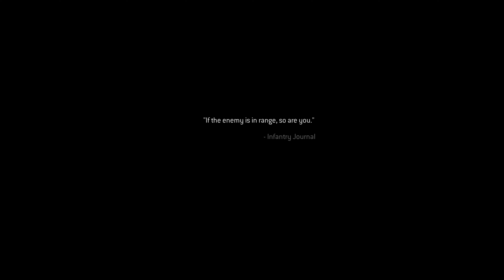Covert operation | Realistic Immersive Gameplay [4K UHD 60FPS] Call of Duty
RTX 3090 PC Gameplay
Recorded With OBS Studio. Monitoring Program MSI Afterburner

My PC Specs:
• CPU : Intel i9-10900K
• MB  : ASUS ROG STRIX Z490-F GAMING
• Ram : Kingston HyperX FURY Black 128 GB
• GPU : GIGABYTE GeForce RTX 3090 XTREME WATERFORCE WB 24 GB
• SSD : M.2 A-Data XPG SX8200 Pro 2048 GB
• OS  : Windows 10 Pro 64bit

PC CASE                                 : Thermaltake Core X71
WATER COOLING SYSTEM : Corsair Hydro X Series XD5 RGB
MONITOR  X2                        :  LG HDR 4K